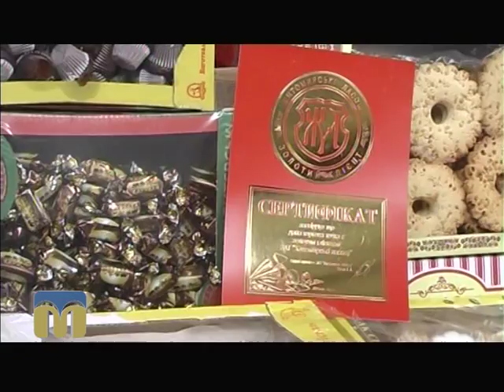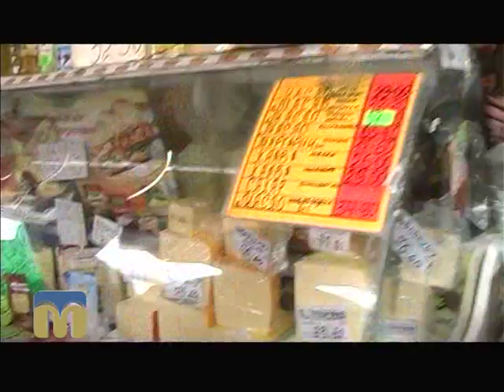ТНМ сюжет - святковий стіл 30.12.2015